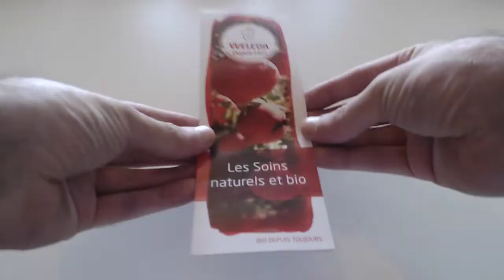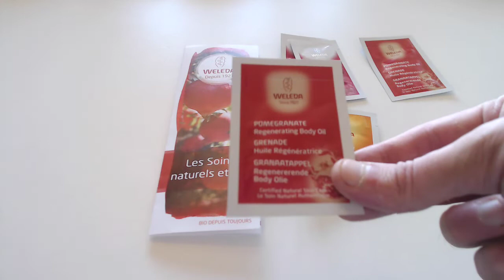#112 ECHANTILLONS GRATUITS DEMANDE SPONTANE DE CHER WELEDA beauté